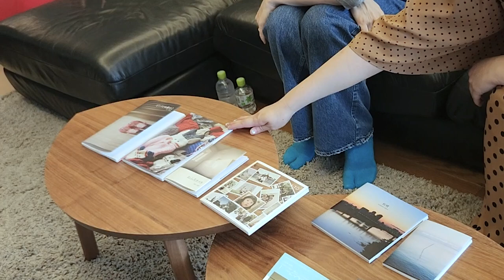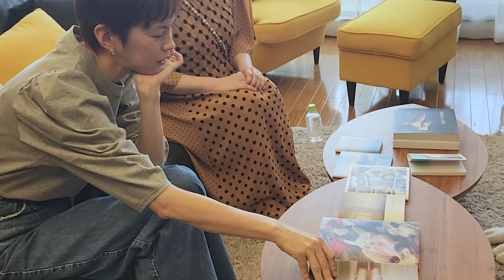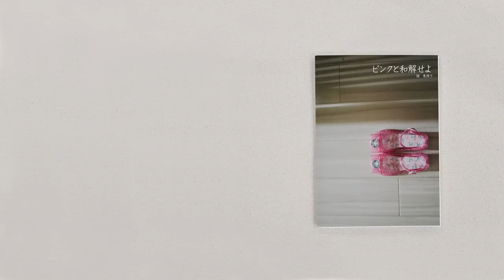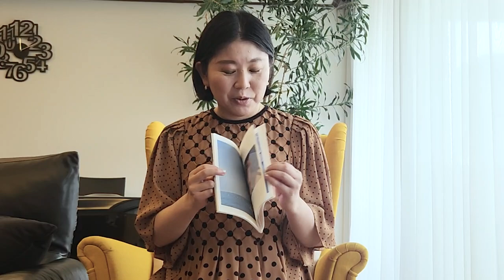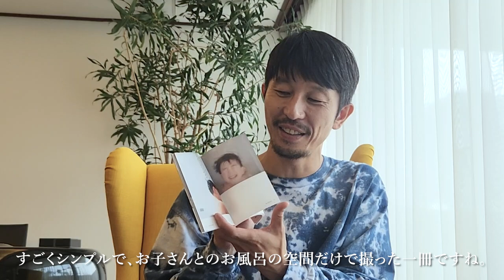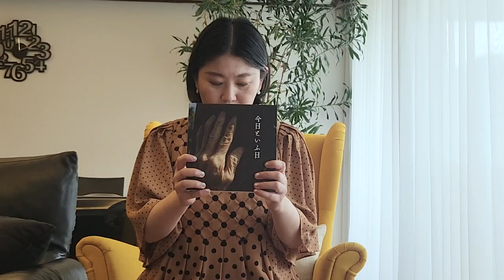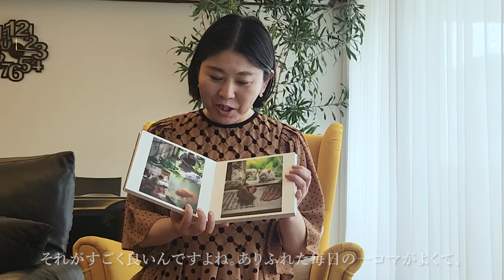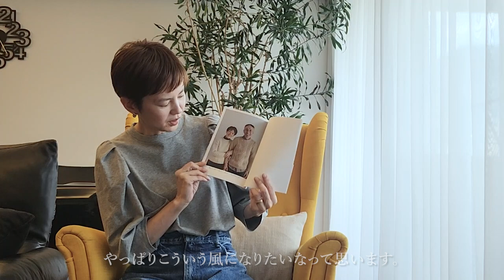Photoback Award 2024 審査会ダイジェスト / 浅田政志さん、甲斐みのりさん、今宿麻美さんによる審査員インタビュー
Photobackが主催するフォトブックコンテスト「Photoback Award 2024」

グランプリと各審査員賞を決定する審査会を2024年7月3日に実施し、審査会のダイジェスト映像と受賞作品についての審査員コメントを公開しました。

審査員の写真家浅田政志さん、文筆家甲斐みのりさん、モデル今宿麻美さんより、
受賞作品を選んだ理由やお気に入りのページについてなど、受賞作品への想いのこもったコメントもいただきました。

Photoback Award 2024、今年のテーマは「未来へ届けるおくりもの」
受賞作品への直筆コメント、ノミネート作品のチェックは上記リンクから

Photoback Award（フォトバックアワード）とは
Photobackが主催するフォトブックのコンテストです。
もっとたくさんの方にすてきな作品を広めたいというスタッフの思いからはじまり、今年で14回目をむかえました。
受賞作品はもちろん、応募作品はどの作品もすばらしく見ごたえがあります。

Photoback（フォトバック）は、おしゃれなオリジナルフォトブックがアプリやPCで簡単につくれるフォトブック作成サービスです。

◆最新お得な情報配信中♪
☆LINE　タイムラインでメルマガ更新中！
☆Instagram　メンバーさんの素敵な作品をご紹介♡
Photoback（フォトバック）
あなたの写真が本になる